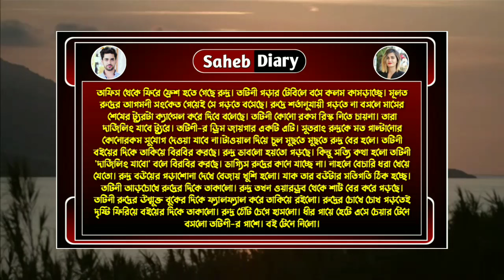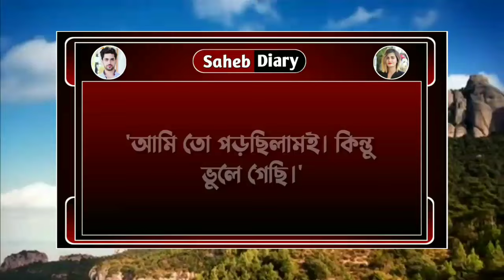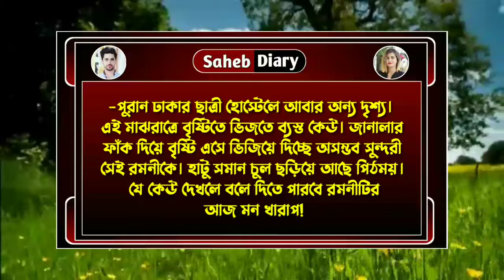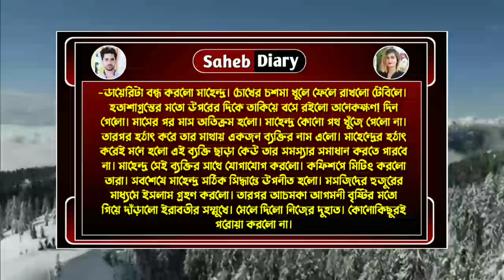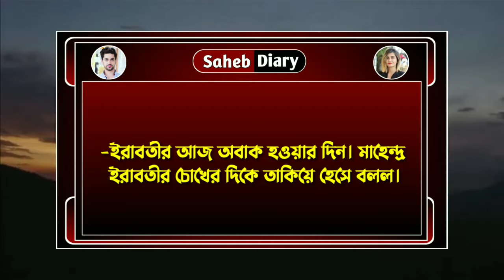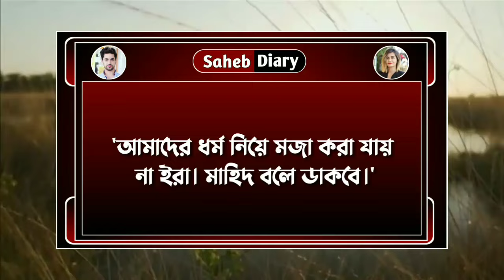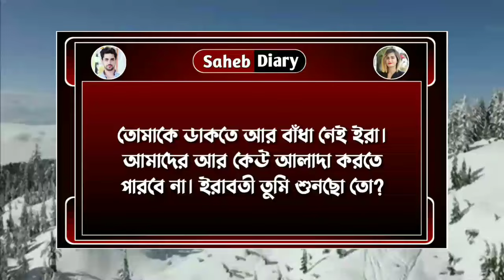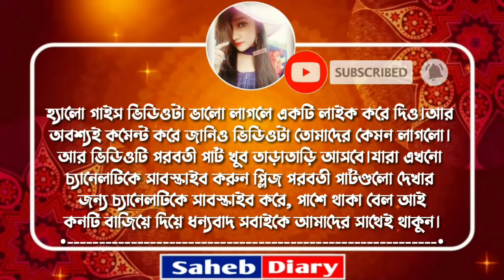চাচাতো ভাইয়ের সাথে প্রেম - 21 | Ashik Shonalika Love Story | Saheb Diary